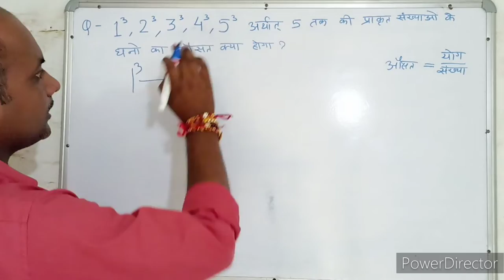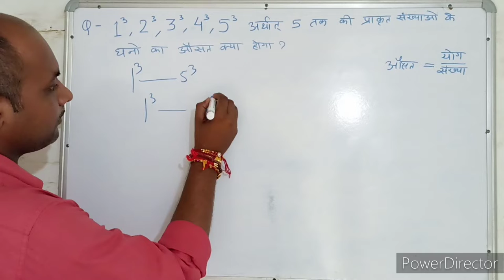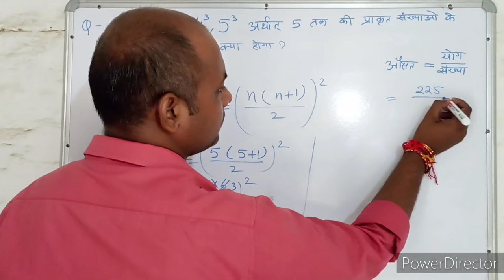औसत । Average। संख्याएँ । Numbers। Maths । Mathematics । maths With PKGURUJee